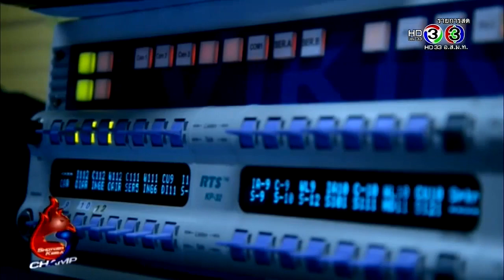นุศรา ต้อมคำ @ รายการช็อตเด็ดกีฬาแชมป์: 23-24 ก.ค. 2558